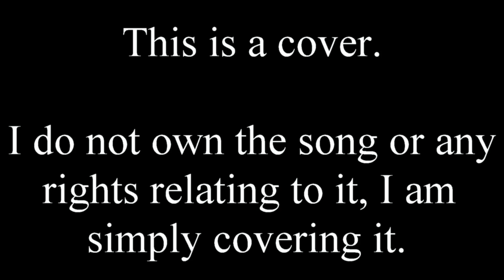Radioactive (Imagine Dragons) Acoustic Cover by Lee Skittrall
A live acoustic cover of Radioactive by Imagine Dragons.
Performed by Lee Skittrall.

This cover also include an improvised part of the song at the end.